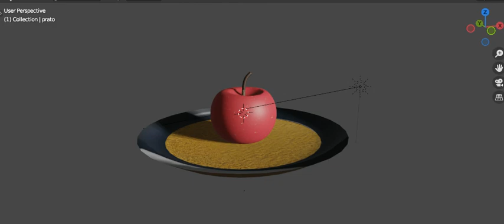3D Apple: A Visual Feast for Fruit Enthusiasts - Watch Now!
Immerse yourself in the captivating beauty of apples like you've never experienced before. Our latest video, "3D Apple: A Visual Feast for Fruit Enthusiasts," takes you on a journey through the intricate dimensions of this beloved fruit.

Get ready to witness every curve, texture, and detail of the apple as if it's right in front of you. Whether you're a passionate fruit lover, a curious mind, or simply looking for a unique visual experience, this video is tailor-made for you.

Join us as we unravel the visual secrets of apples in mesmerizing 3D.